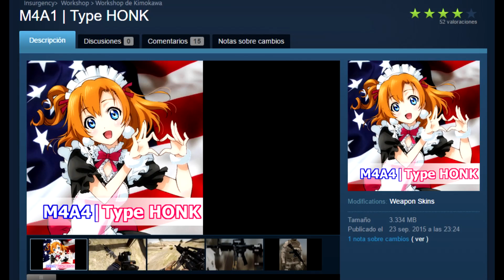INSURGENCY: Tactical Waifu Action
God bless modders.

Game: INSURGENCY (Duh)